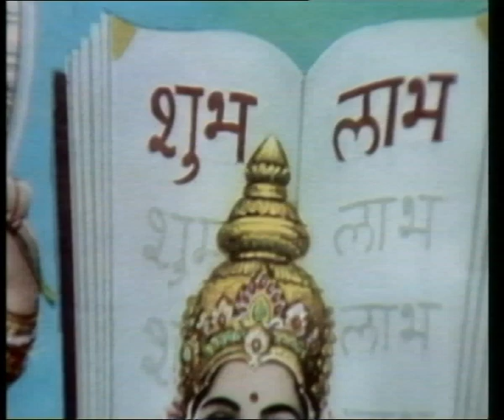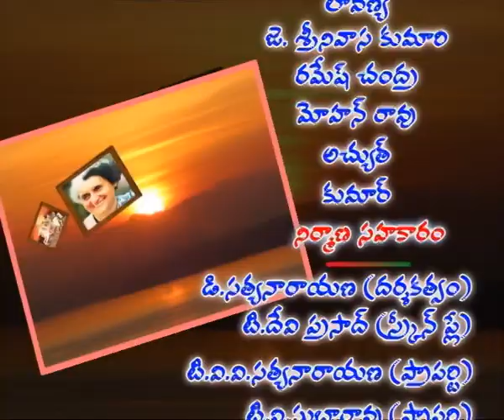NIVEDITA || నివేదిత || Episode-08